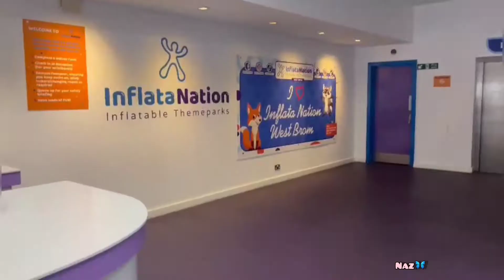A Day Out Going To Inflata Nation In Birmingham!! বার্মিংহামে ইনফ্লাটা নেশনে যাওয়ার একটি দিন!